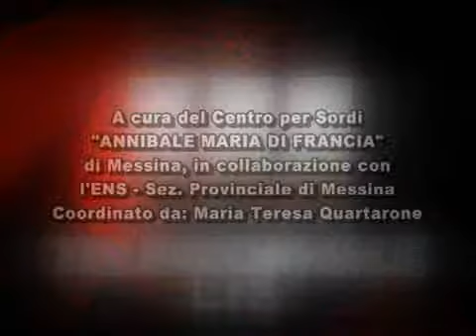tglis 20 nov